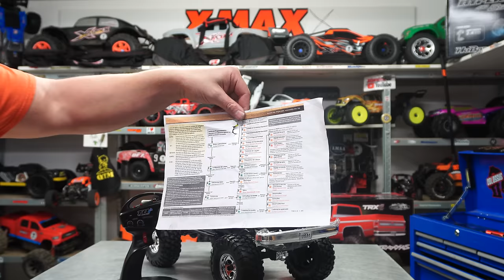DECOUVRONS ENSEMBLE LE TRX4 CHEYENNE